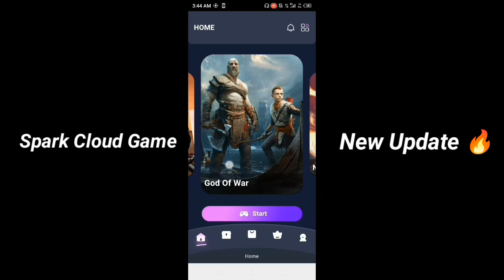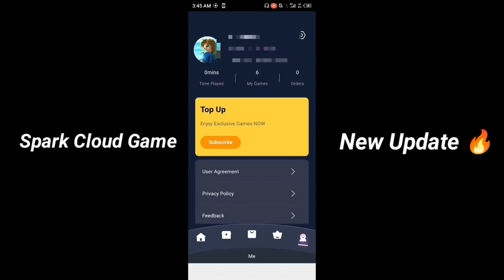Spark Cloud Game | New Update Added Game Start Option | Get Play All Games - After Update 🔥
nintendollar games,how to play gta v on spark cloud gaming,cloud gaming,metaverse champions sparks,panda fighting games,spark cloud game,how to play 360 games on xbox one